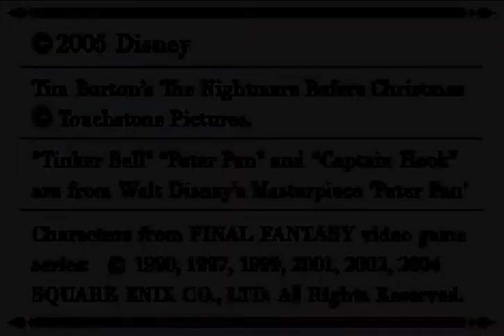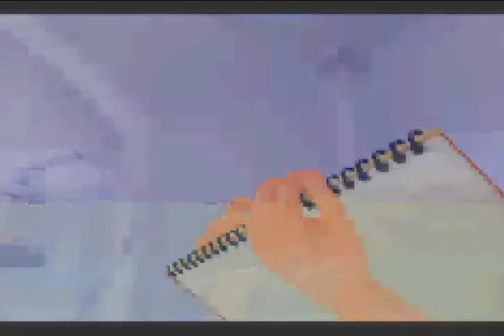Lets Play Kingdom Hearts Chain of Memories Teil 1